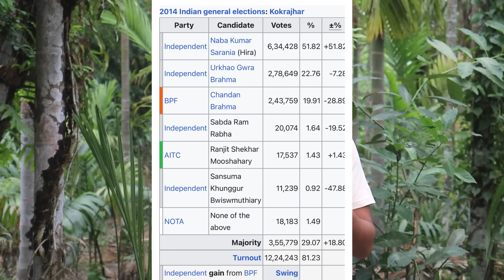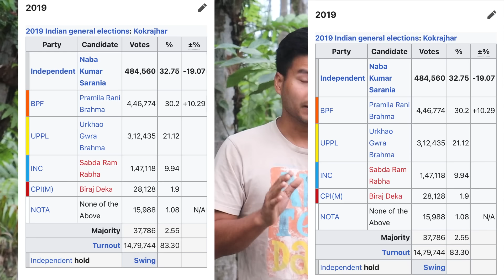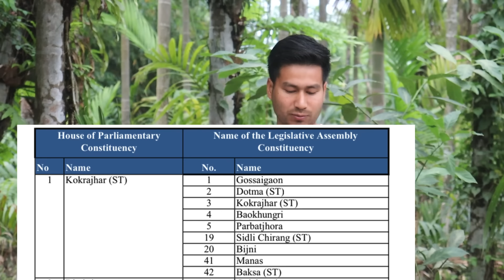KOKRAJHAR MP ELECTION/ सोर देरहागोन ?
Rajakhungur